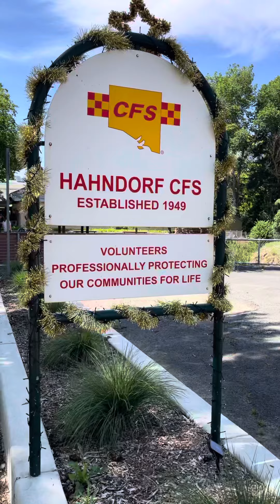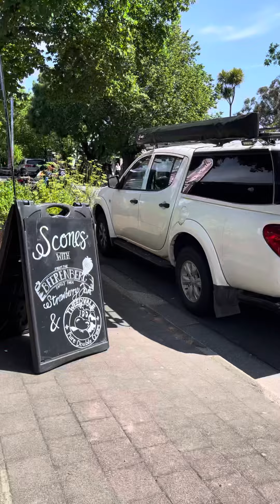HANHDORF ADELAIDE SA